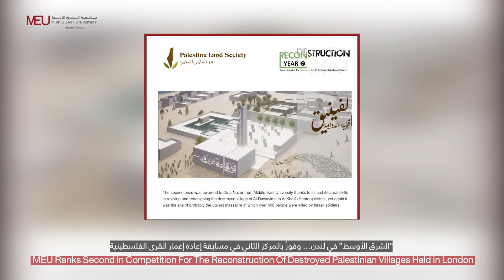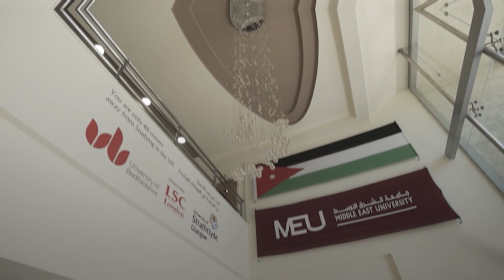جامعة الشرق الأوسط - الجامعة في أسبوع (23 - 27 / 9 / 2023)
الجامعة في أسبوع... ملخص لأهم فعاليات الجامعة، يصدر عن دائرة الإعلام والعلاقات العامة، وفيه:
1.خلال تخريج فوج التحديث… العين الدكتور ناصر الدين: الملك أرشدنا نحو الطريق الصحيح لاستثمار طاقات الشباب
2.خلال مقابلةٍ إذاعية… الدكتور ناصر الدين: جامعة الشرق الأوسط التقطت الرسائل الملكية الداعية إلى تحديث العملية التعليمية واكتشاف المواهب
3.برنامج هندسة الطاقة المتجددة في “الشرق الأوسط”… الأول محليًا والخامس عالميًا
4.“الشرق الأوسط” في لندن… وفوزٌ بالمركز الثاني في مسابقة إعادة إعمار القرى الفلسطينية
5.كلية الآداب والعلوم التربوية في «الشرق الأوسط» تكشف عن خطط طموحة خلال اجتماع هيئتها العامة الأول
6.اجتماع الهيئة العامة الأول لـ"أعمال الشرق الأوسط"... تأكيد على ضرورة التكيف مع الاتجاهات الناشئة
7.طالبان من “الشرق الأوسط” يشاركان في تصميم شعار مئوية غرفة تجارة عمّان